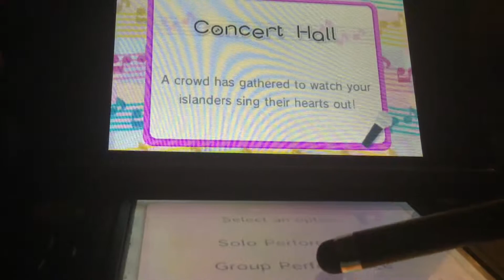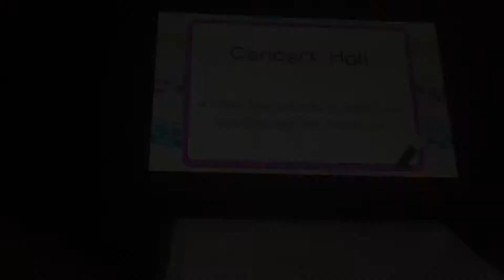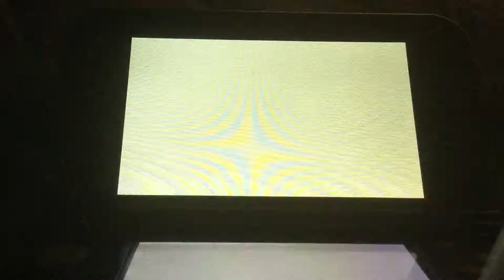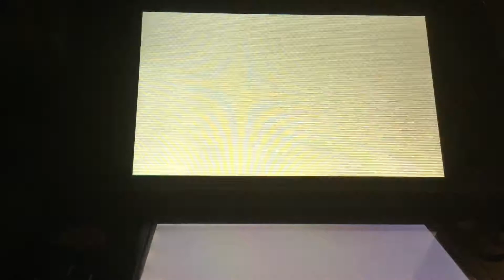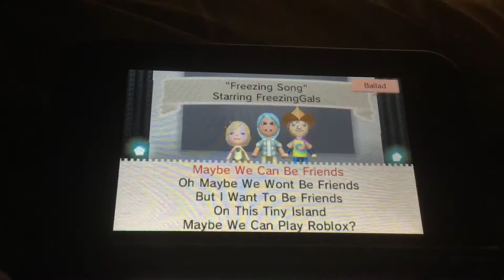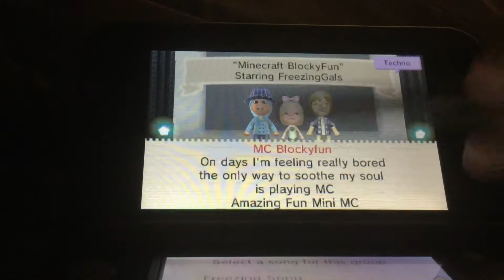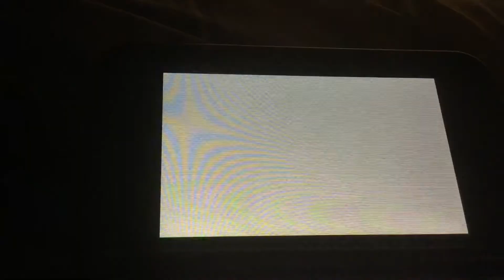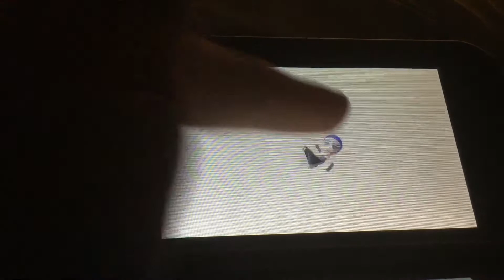Tomodachi Life Songs | Funny Songs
Okay... This idea popped into my head randomly. What if I did a video showing songs I have changed? So uh, this is it.